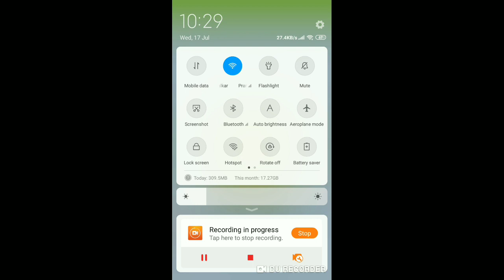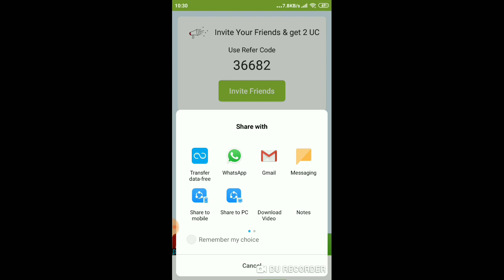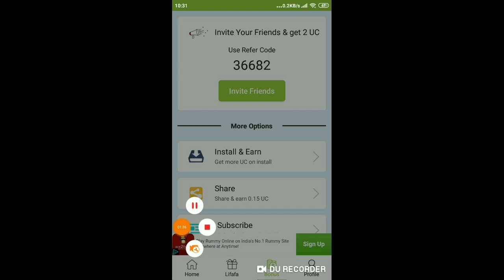how to get free royal pass season 8 new trick pubg mobile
referrer=36682
get free royal pass season 8